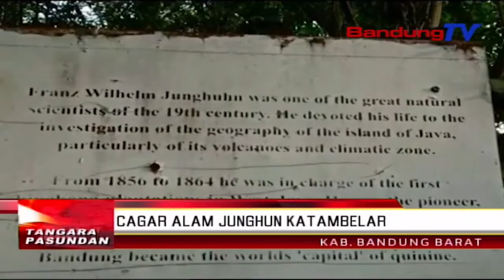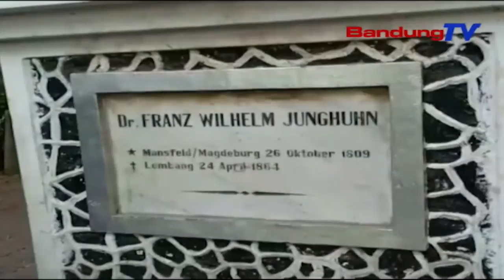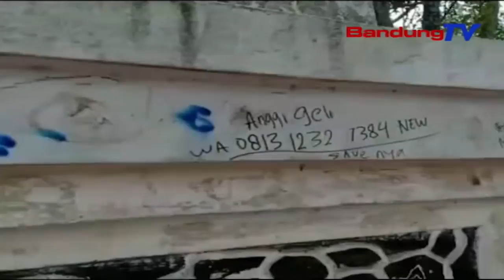Cagar Alam Junghun Katambelar | TP | BANDUNGTV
TP | BANDUNGTV | IWAN M.RIDWAN | Cagar Alam Junghun Anu Pernahna Di Kampung Genteng, Desa Jayagiri, Kecamatan Lembang, Kabupaten Bandung Barat, Kaayaanana Matak Pikalewangeun. Pangna Kitu, Tetengger Tina Makam Junghuhn, Tembong Lagedu, Katambah-Tambah Rea Dicoretan Leungeun Ku Okneum Warga Anu Daratang.